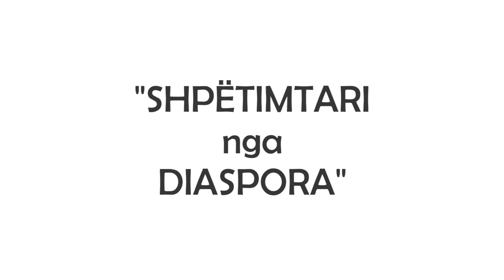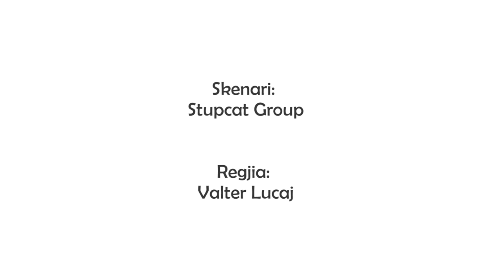STUPCAT - Shpetimtari nga Diaspora